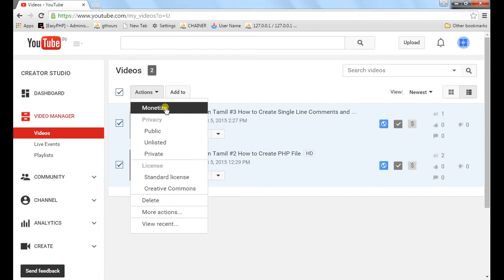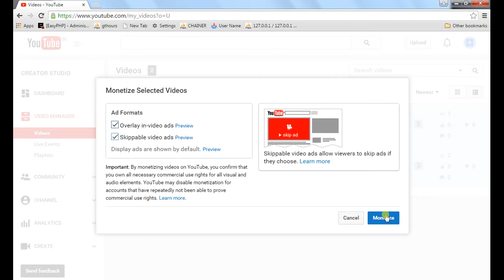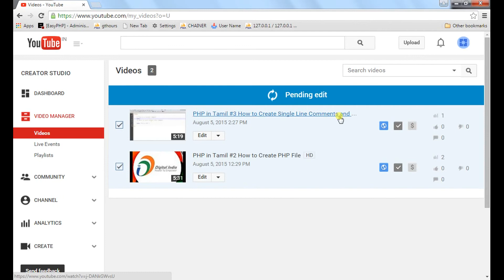Youtube Tutorial in Tamil #10 How to monetization multi videos in youtube